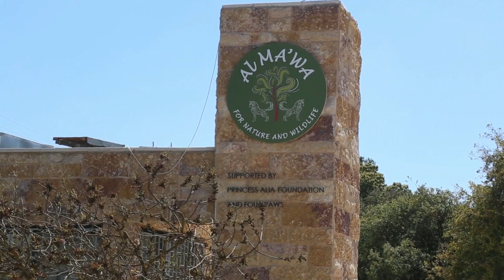Traumatised by conflict, animals find haven in Jordan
Dozens of animals that have been rescued from regional war zones, including the Israeli-blockaded Gaza Strip, are cared for at Jordan's Al Ma'wa For Nature and Wildlife reserve in Jerash.